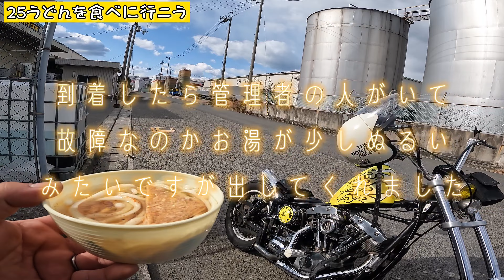【ショベル4速フレーム】ノープランで休日にRUN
【LEMON SHOVEL CHANNEL】
ツーリング動画、カスタム動画など！
基本的にはハーレーがメインです！